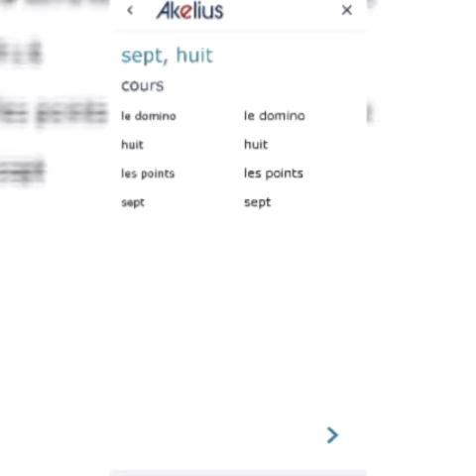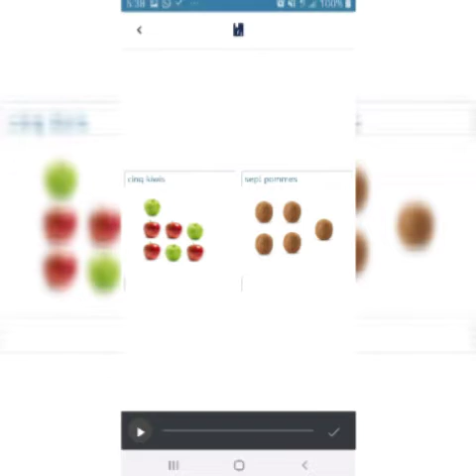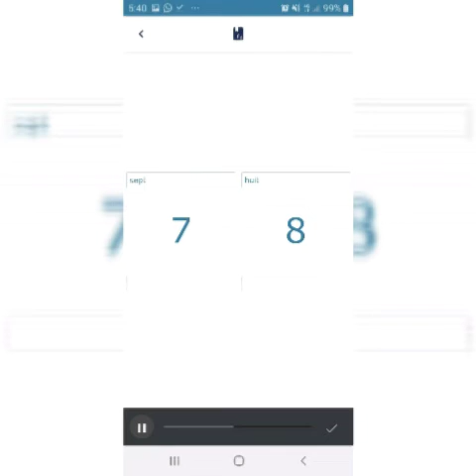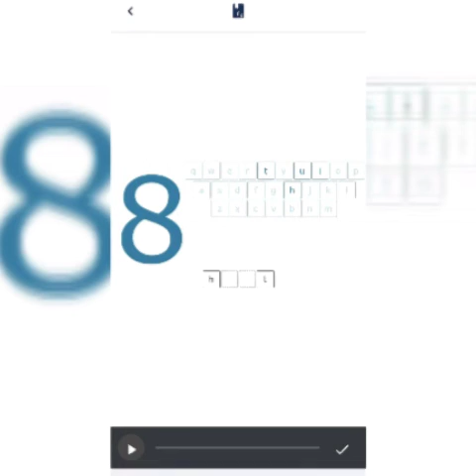Akelius - Session 13